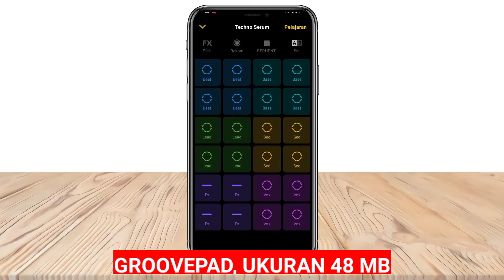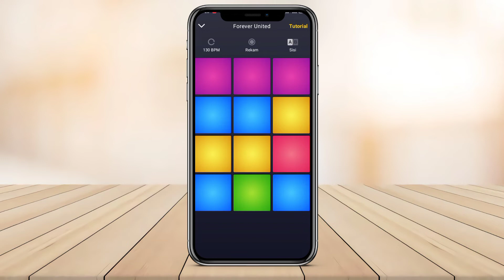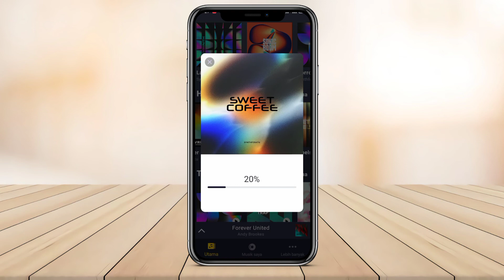2 Aplikasi Pembuat Musik Sendiri di Android | Cara Buat Musik di Android | Membuat Lagu Dj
Bagaimana cara membuat musik? Caranya mudah sekali. Kalian bisa mencoba aplikasi yang kami rekomendasikan ini. Aplikasi ini bisa kalian gunakan untuk membuat musik sendiri. Baik itu musik DJ, dangdut, atau musik lainnya. Kalian bisa dengan cepat mengerjakannya

Tidak tau caranya? Tenang saja. Di dalam aplikasi ini kalian akan di ajarkan bagaimana langkah langkah buat musik sendiri. Kami pastikan kalian akan lebih mudah memahaminya